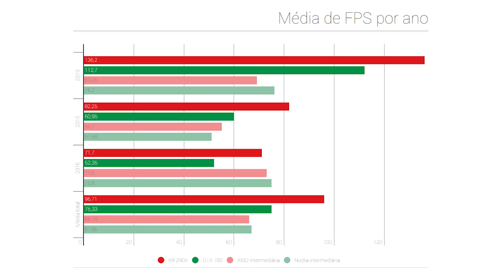Vale a pena gastar mais em uma placa de vídeo para ficar mais tempo?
Montar um PC gamer não é fácil, e entre as várias dúvidas cruéis que passamos na hora de escolher as peças, surge essa: "e se eu comprar uma placa mais potente, para segurar mais uns anos?". Ter um PC para jogar é sempre uma luta contra a inevitável obsolescência. Qual será a melhor alternativa? Despejar mais dinheiro agora e ganhar uns anos, ou ir usando as mais baratinhas mas trocar com mais frequência?